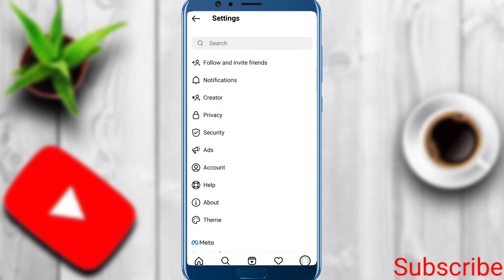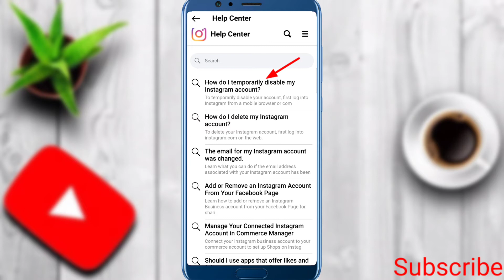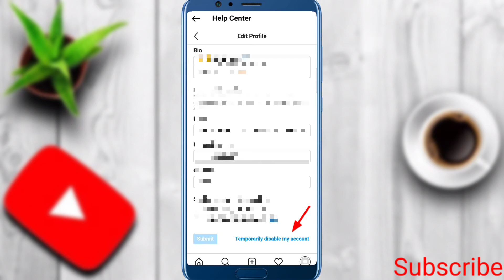How To Deactivate Instagram Account Permanently | In Kannada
Video Editing :-

1) Kinemaster.

2) music:-( Ncs).

3) Realme 8